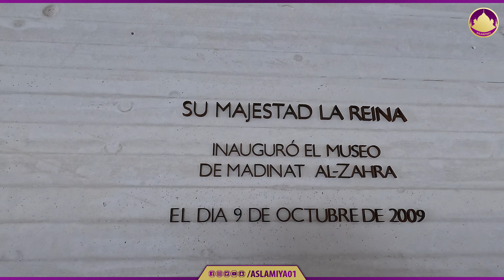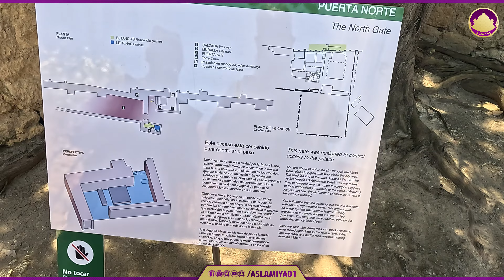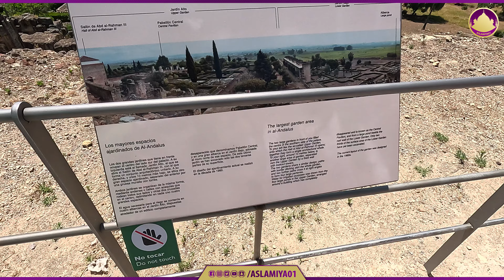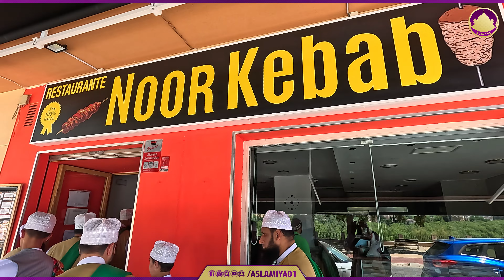VISIT MADINA AZAHARA || Andalusia || 2024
Join Shaykh Sufi Muhammad Asghar Aslami of a tour of Madinat ul Zahra visiting the museum and the remains of the Muslim Khalif's palace.

اسلامی تبلیغ کے سلسلے میں تازہ ترین رہنے کے لئے اسلمیہ01 کو سبسکرائب کریں